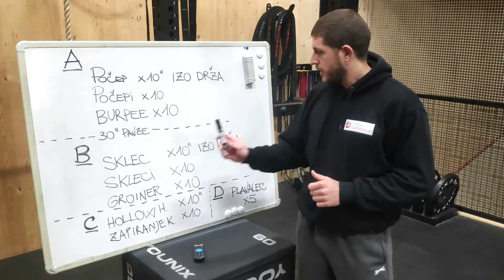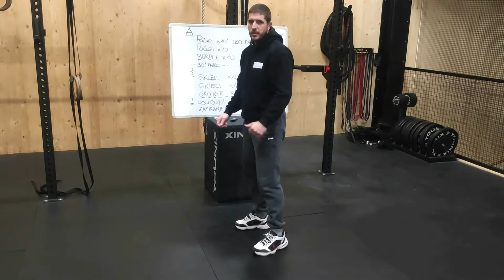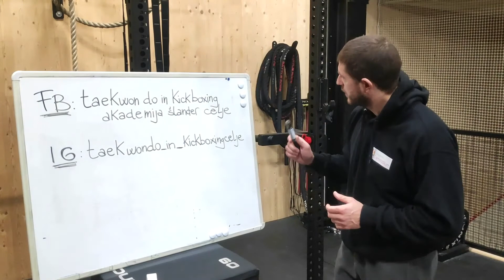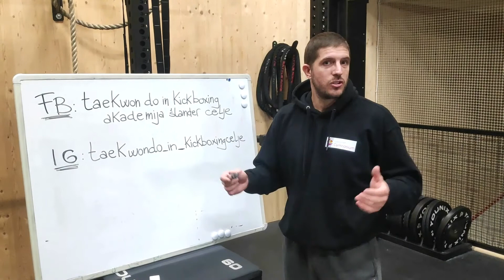MCC minuta za šport - Kickboks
Tokratno minuto za šport smo zaupali tapravemu profesionalcu - Popovič Sašu iz Taekwon do in Kickboxing akademije Šlander Celje!
Sašo nam je v videu prikazal kratek a zahteven trening, ter natančno opisal kako se pravilno izvajajo vaje. Takšen trening je odličen za vadbo doma tudi za vas!

Pa še nekaj o Sašu...
Sašo je bivši član Slovenske reprezentance v Taekwon dou in Kickboxingu, s katerima je osvajal medalje na vseh večjih tekmovanjih po svetu.

Po zaključeni športni karieri, je kot kondicijski trener in inštruktor borilnih veščin slabo desetletje živel in delal v Hong Kongu, kjer je imel priložnost učiti se od nekaterih najboljših strokovnjakovi in to znanje v praksi uporabiti pri treningu tako profesionalnih športnikov, kot rekreativcev.